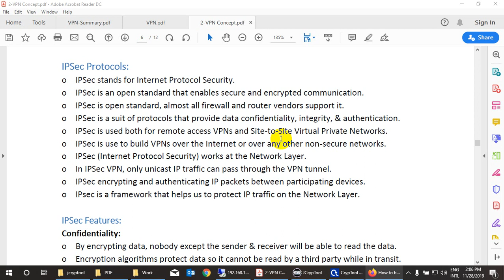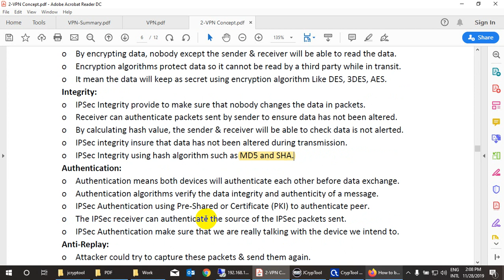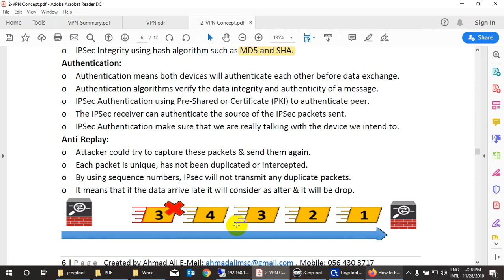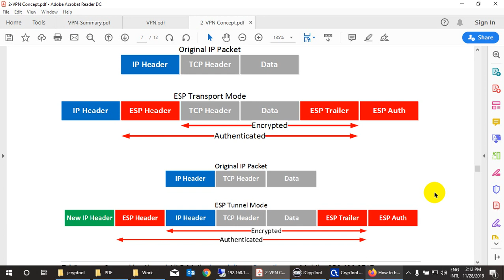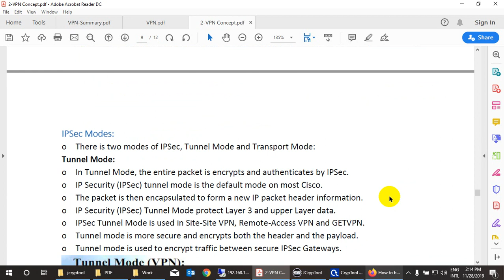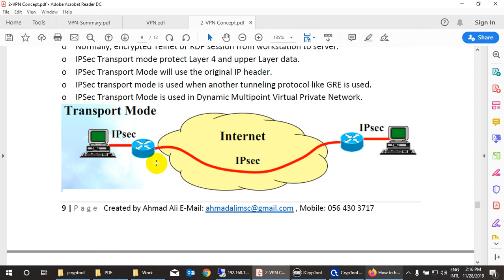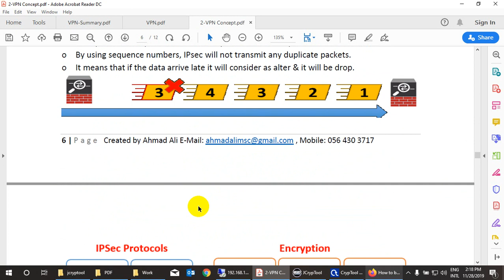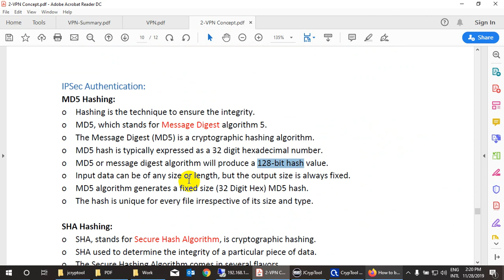VPN-4-Internet Protocol Security (IPSec)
o IPSec stands for Internet Protocol Security.
o IPSec is an open standard that enables secure and encrypted communication.
o IPSec is open standard, almost all firewall and router vendors support it.
o IPSec is a suit of protocols that provide data confidentiality, integrity, & authentication.
o IPSec is used both for remote access VPNs and Site-to-Site Virtual Private Networks.
o IPSec is use to build VPNs over the Internet or over any other non-secure networks.
o IPSec (Internet Protocol Security) works at the Network Layer.
o In IPSec VPN, only unicast IP traffic can pass through the VPN tunnel.
o IPSec encrypting and authenticating IP packets between participating devices.
o IPsec is a framework that helps us to protect IP traffic on the Network Layer.